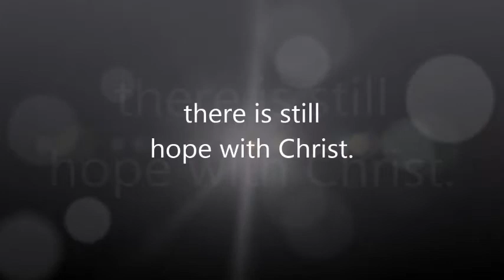Stained Glass & Marriage book trailer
Do you feel like your marriage is over? There is still hope with Jesus Christ. In this book, Beth writes transparently from her own painful,, 23-year marriage to encourage you to trust God, stand on His faithful promises in His word, and never give up on your marriage. Topics include sex, adultery, pornography, money problems, communication, stepparenting, and much more. Available for sale as an eBook for Kindle at Amazon

Beth Jones is an International Speaker and Amazon Best Selling Author. She is wife of 23 years to Ray Jones and mom of 3 beautiful daughters. Her mission is equipping women to use their gifts for God, doing what they love. You can find out more about Beth's speaking and the 12 books she's written